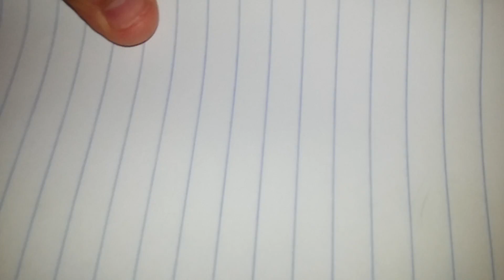drawing vid Xd